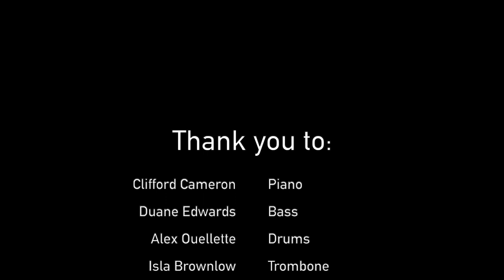Bailey Giles Jazz Saxophone Senior Recital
Program and Notes:
Please see attached google doc for notes.

Serenade To A Bus Seat
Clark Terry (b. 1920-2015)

A Remark You Made
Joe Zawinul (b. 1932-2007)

Part II: Resolution
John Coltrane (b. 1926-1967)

Cheesecake
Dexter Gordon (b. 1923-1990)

Magellanic Clouds
Bailey Giles (b. 1999)

Eye of the Hurricane
Herbie Hancock

Mental Phrasing
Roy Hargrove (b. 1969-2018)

Fee Fi Fo Fum
Wayne Shorter (b. 1933)